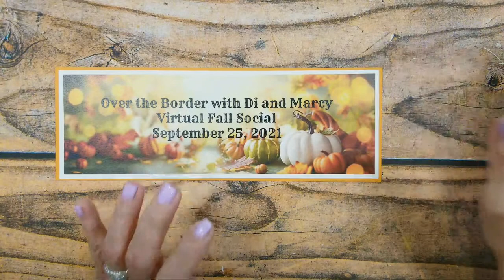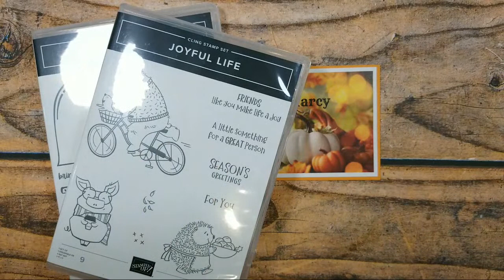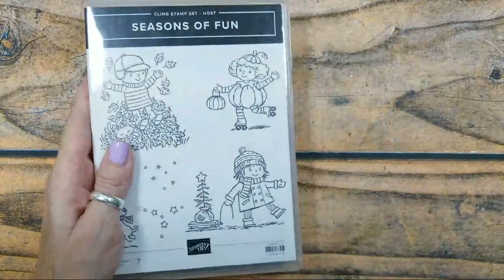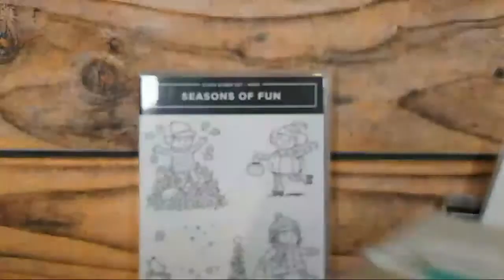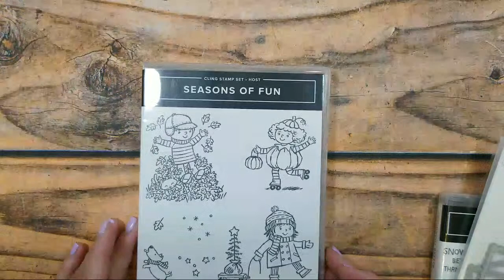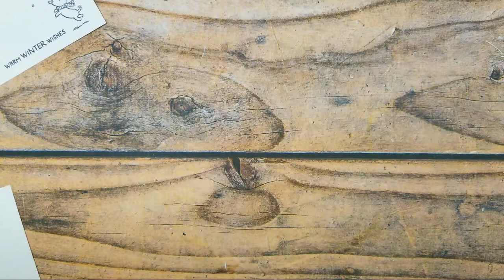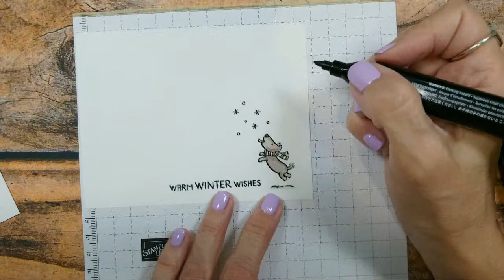Seasons of Fun - Faava Beans & Davy Jones - Di's Shorts | Stampin' Up!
Peaceful Prints 12" X 12" (30.5 X 30.5 Cm) Specialty Designer Series Paper [156628] - Price: $0.00